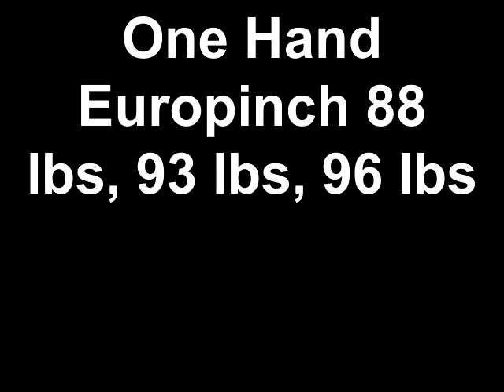One Hand Europinch 88 lbs, 93 lbs, 96 lbs